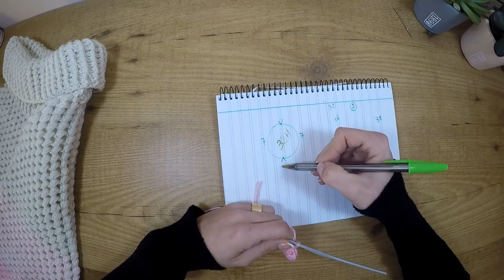Poncho degradé au crochet toutes tailles